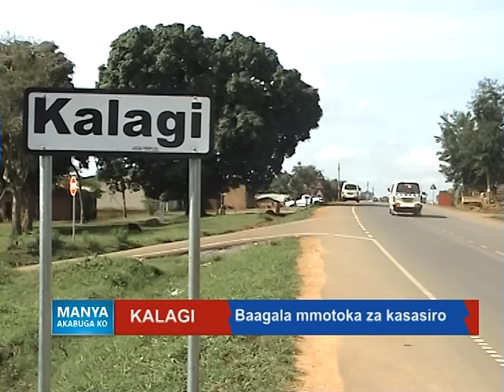Manya Akabugako: Kalaga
Baagala mmotoka za kasasiro.